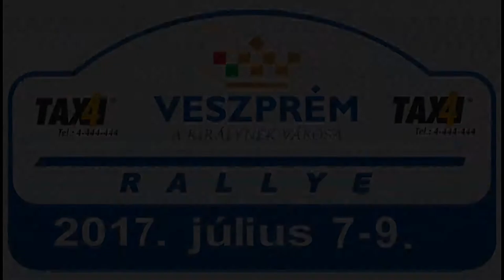Veszprém Rallye 2017 Fogassy Gergely-Berendi Dávid